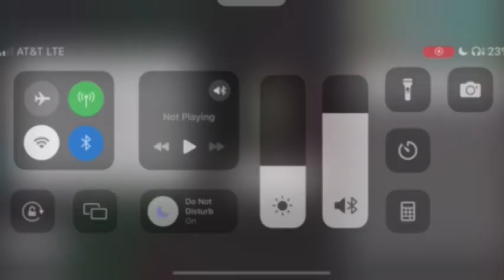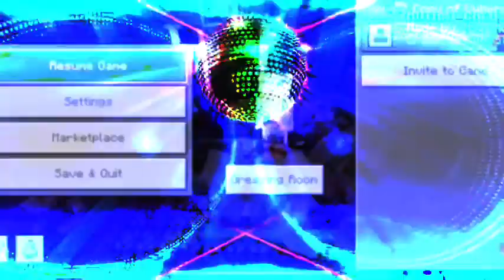🪩Minecraft Mutant tower defense crowds of nightclub party🪩(full movie)🪩